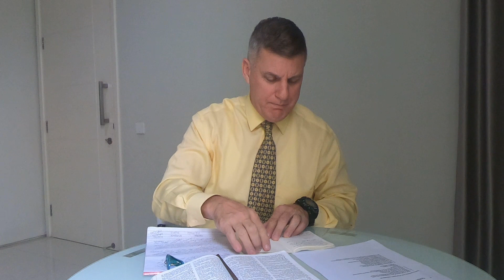Leadership Interview with Mitch Metzger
20 questions about leadership strategy by Mitch Metzger specifically given to theology student friend for his class requirement.